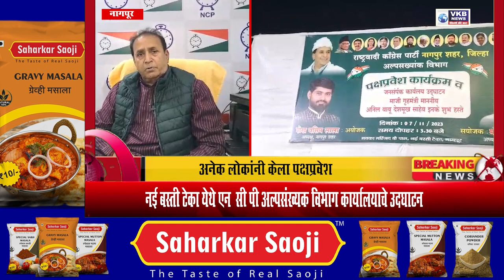NAGPUR NEWS || नई बस्ती टेका येथे NCPअल्पसंख्यक विभाग कार्यालयाचे उदघाटन